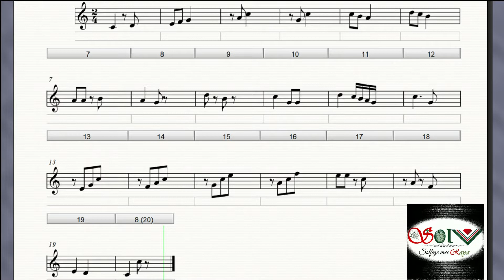Déchiffrage musical clé de sol - Exercice 11 - Jules Arnoud (2ème partie) avec battue de mesure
Ce déchiffrage concerne l'exercice 11 du livre de Jules Arnoud (deuxième partie). Il initie au contretemps (silence puis note). Ce déchiffrage vous montre aussi la battue des mesures.

Cette série de cours didactiques est conçue pour garantir un apprentissage méthodique et gratuit de la théorie musicale "le solfège".
A travers des vidéos courtes et un contenu concis et précis, l'apprentissage du solfège vous sera prodigué progressivement avec "simplicité" inattendue. Il suffit juste de prêter attention et surtout de prendre des notes et de veiller à travailler régulièrement les exercices.
Numérotés et catégorisés, les cours sont subdivisés en quatre catégories:
1- des cours_de_théorie
2- des cours_de_dictée_musicale
3- des cours_de_déchiffrage
4- des cours_de_dégustation_musicale qui s'intéressent dans un premier temps à la musique andalouse.
En suivant mes cours structurés et pédagogiques/andragogiques, le solfège ne sera plus cette discipline "indigeste" mais plutôt un plaisir procuré via un apprentissage "facilité" et "garanti" à la hauteur de vos attentes. Tous les cours s'adressent à toutes les tranches d'âges intéressées par le solfège.

🔍 Exploration des Notations Musicales
Découvrez les mystères des symboles musicaux, des notes aux clefs en passant par les nuances. Nous démystifierons chaque élément de la partition pour que même les débutants puissent comprendre.

🎵 Rythmes et Mesures
Apprenez à déchiffrer les rythmes complexes et à naviguer à travers les différentes mesures. Nous aborderons des astuces pratiques pour maîtriser la lecture rythmique.

🎓 Conseils et Astuces pour Débutants
Si vous êtes nouveau dans le monde de la musique, ne vous inquiétez pas ! Nous partagerons des conseils utiles pour faciliter le processus de déchiffrage musical et vous aider à progresser rapidement.

📚 Ressources et Outils
Nous vous guiderons vers des ressources en ligne et des outils pratiques qui faciliteront votre apprentissage du déchiffrage musical. De l'entraînement auditif aux applications interactives, découvrez les meilleurs moyens de perfectionner vos compétences.

Bienvenu(e)s à toutes et à tous.

Raya